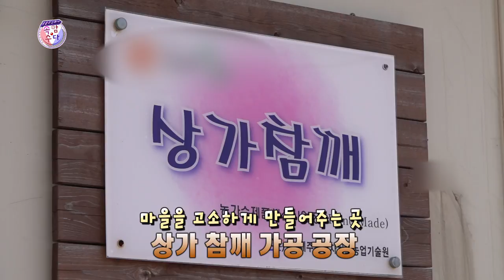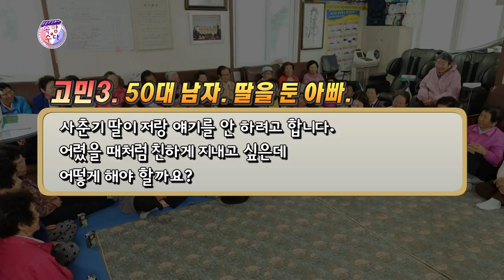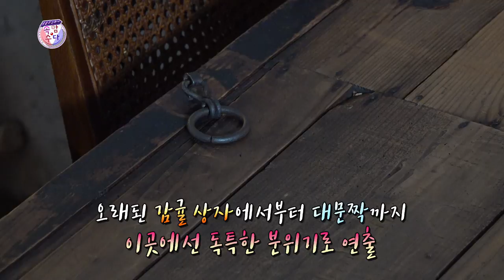웃음주식회사 속암수다 상가리 1부 ★웃음주식회사 김성홍, 부경보, 강창보★